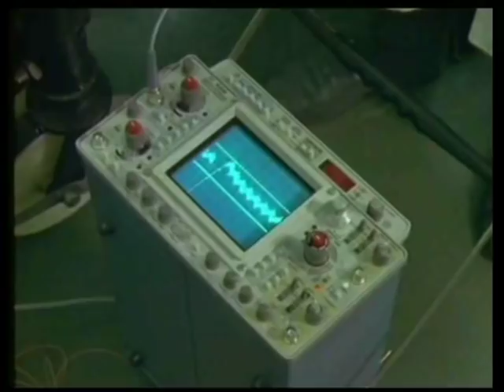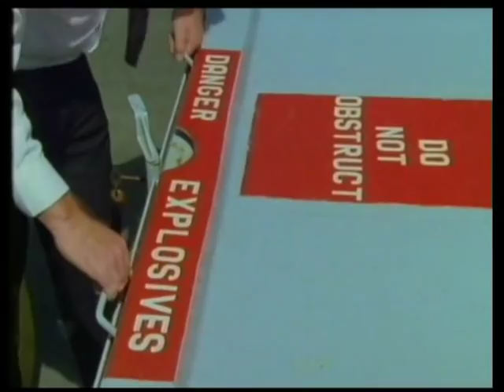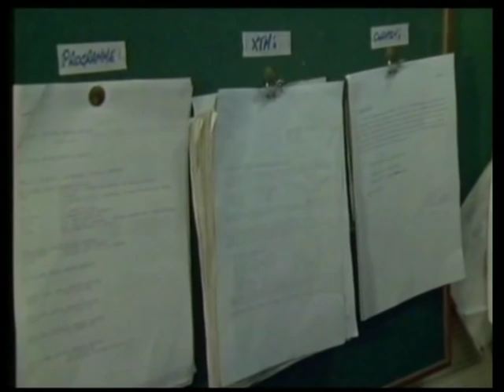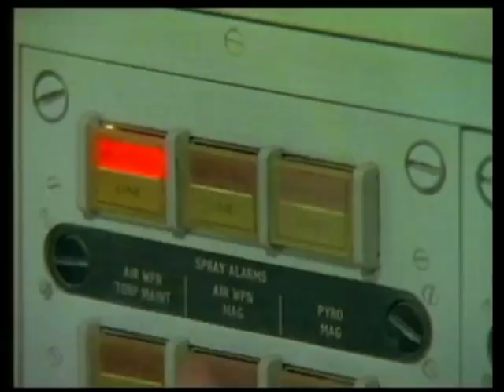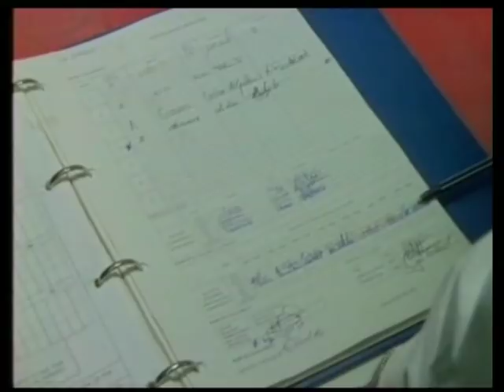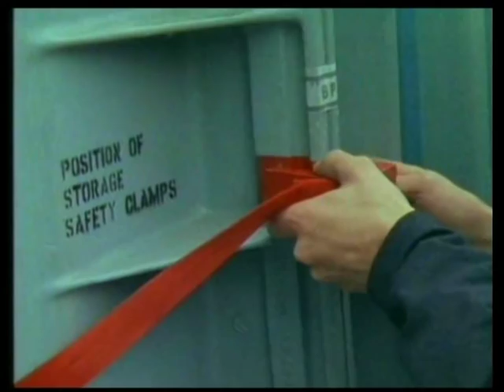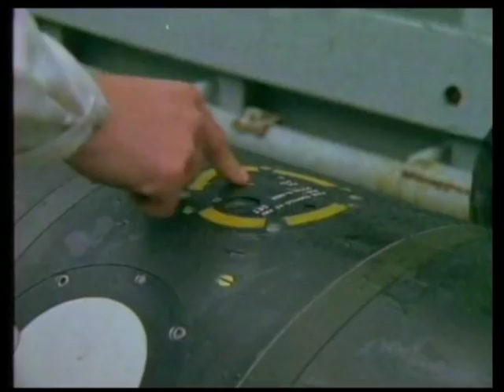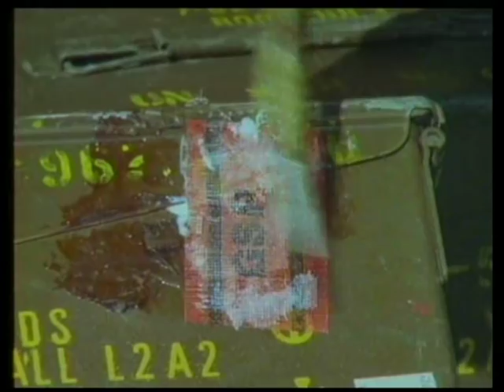Ammunitioning Ship (1988)